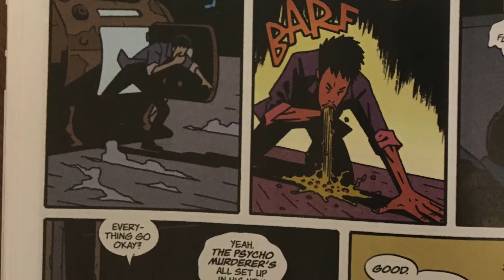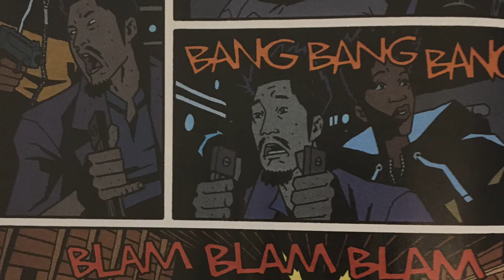Time Before Time #1: My Honest Review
I hope that you enjoyed today's review of the first issue of Image's brand new ongoing, Time Before Time! I cannot recommend this issue enough, it was a very fun read and this was a very fun review to make of it. Let me know what you thought of the issue down in comments section!

Please check out the other channels that I'm involved in, which I share with my sister and cousin! You might like the content on them:

The comics I talked about:

Image Comics
Time Before Time